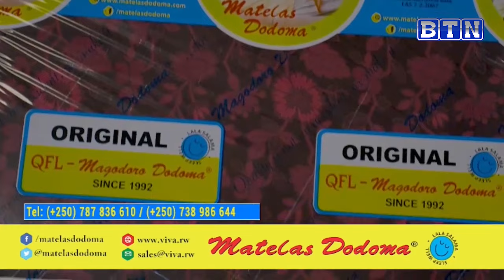capture 03 January 2024 07 00 04 AM 2